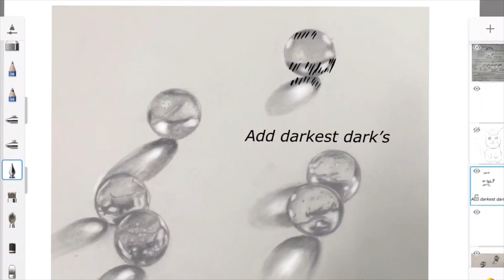how to draw